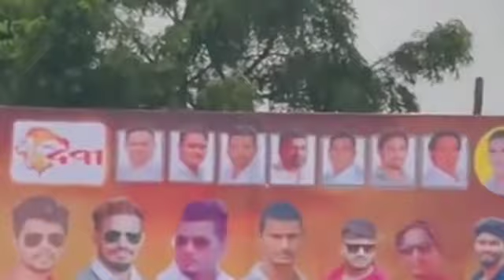sagar gaikwad gotiya bhai Sai Laxmi lawns entry Deva group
sagar gaikwad gotiya bhai Damdar entry Sai Laxmi lawns Deva group